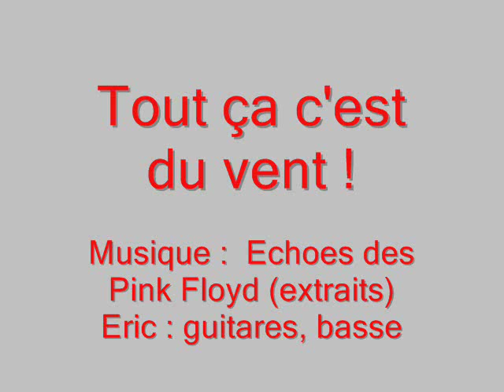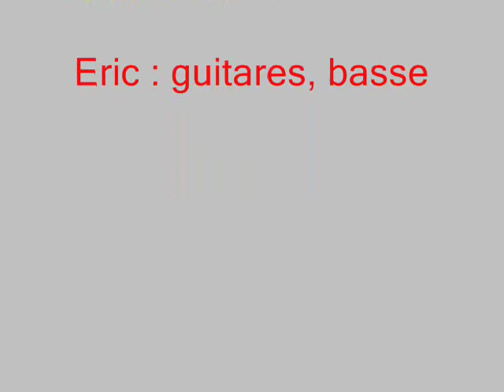C'est du vent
eric : guitares, basse